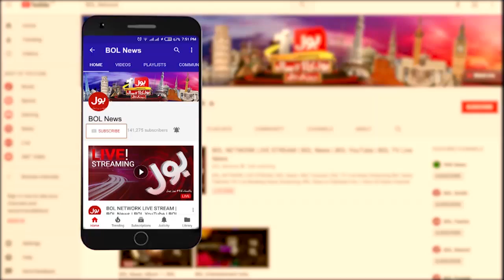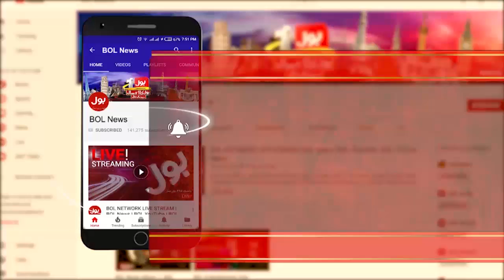Ab Baat Hogi with Faysal Aziz Khan Full Episode | 21st Sept 2019 | BOL News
Modi's big mistake Kashmiris have a historic opportunity for independence
Pakistan intensifies pressure on India
Modi is becoming a symbol of terrorism in india